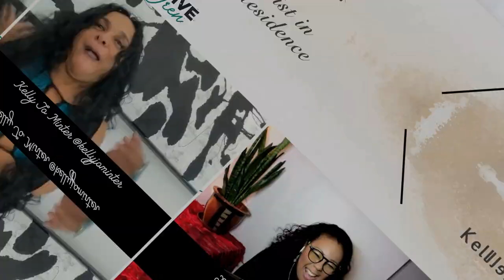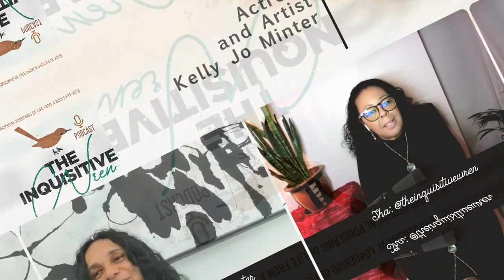Artistry and Perseverance: A Captivating Journey with Actor Kelly Jo Minter | Part 1 of 3 | s1e10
Kelly Jo Minter is an actress, artist and fashion designer. Her creative work spans 4 decades in Film and Television. She has worked on many television series such as Fame, T.J Hooker, A Different World, Hill Street Blues, Martin, ER and many others. Her film credits include Mask, starring opposite Cher, which received critical acclaim, The Lost Boys, and Summer School starring Mark Harman. Other credits include House Party, Doc Hollywood, New Jack City, and one of her most recognised films, Nightmare on Elm Street 5, the Dream Child, alongside Robert Englund at Freddy Krueger, as well as ‘The People Under the Stairs’.

Kelly has also had a successful career as a fashion handbag designer, taking KJO bags into the market of sought-after designer goods. We have a lifelong friendship and it is so good to be speaking with her about her life's work and career, her adventures and we do reminisce about old times. You don't want to miss this.

In part 1 of this interview we discuss success, learning from you pain, seasons in life, opportunity meeting preparation, taking risks, confidence, a Rolling Stones concern, and an intriguing Bill Cosby story.

About Your Host Sha:
I work as a therapist and holistic therapeutic consultant living in London. That just means I incorporate different modalities into my sessions with my clients and I offer different services and approaches including counselling & psychotherapy, energy healing, and hypnotherapy. I have a highly sought-after coaching practice 'The Coaching Approach' (different from my counselling work) offering affordable structured coaching sessions.